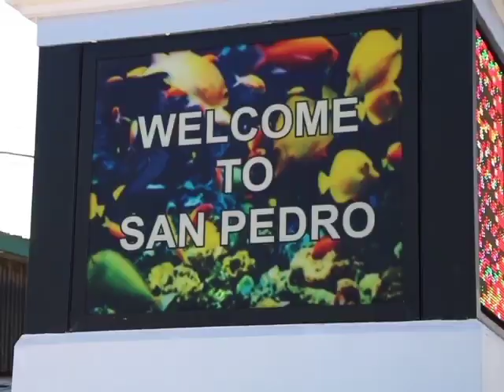A Short-term Sargassum Solution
The seaweed epidemic which continues to affect tourism destinations across the country persists without a long-term remedy.  In the meantime, government has stepped in to provide relief to seafront businesses that are being affected by sargassum.  The initiative to make available one and a half million dollars for the cleaning up of four prime coastal locations comes ahead of the peak of the 2018 high season.  Aside from the monies that have been set aside for the effort, an additional two percent is being deducted from the hotel tax as an incentive for affected businesses to aid in the massive undertaking.  This afternoon, the Ministry of Tourism made the announcement.